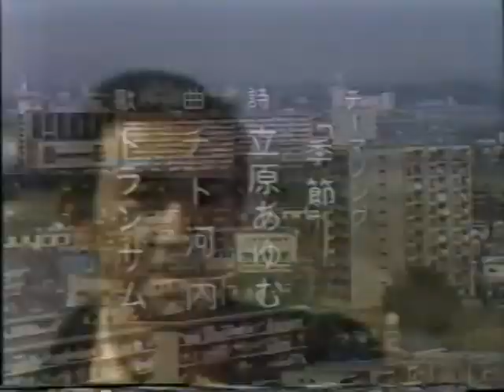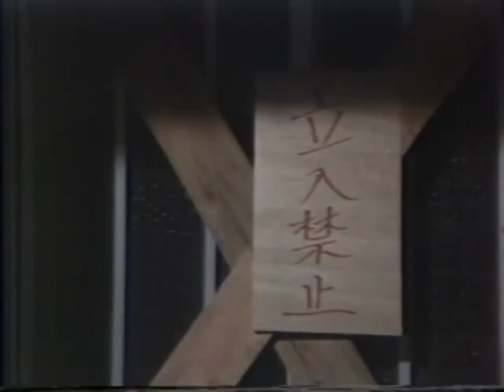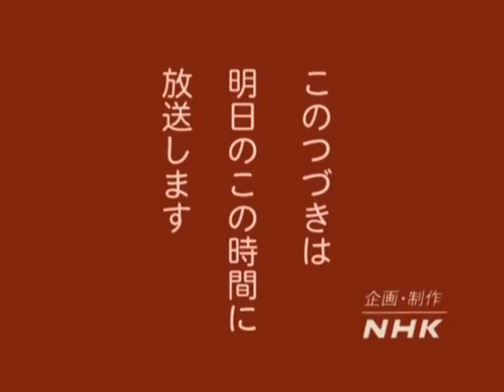その町を消せ! 第3話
昭和47年から58年にかけてＮＨＫ総合18時より放送された「ＮＨＫ少年ドラマシリーズ」、当時多くの少年少女たちは原作者筒井康隆、眉村卓、光瀬龍などの一流のＳＦ作家が手掛けた新鮮なＳＦドラマに夢中になり、テレビの前に釘付けになった。「ＮＨＫ少年ドラマシリーズ」は筒井康隆の「時をかける少女」の原点としてもっとも人気の高かったシリーズ第一作目「タイム・トラベラー」に始まり、多岐川裕美「七瀬ふたたび」、古手川祐子「幕末未来人」、紺野美沙子「未来からの挑戦」池上季実子「まぼろしのペンフレンド」ら、現在も第一線で活躍する女優が出演していることも見逃せない。